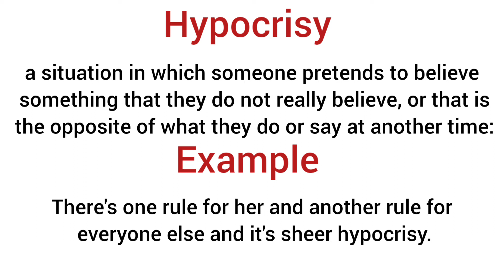Hypocrisy meaning in hindi/ Hypocrisy ka matlab kya hota hai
explanation of hypocrisy
description of hypocrisy
daily word meaning
vocabulary